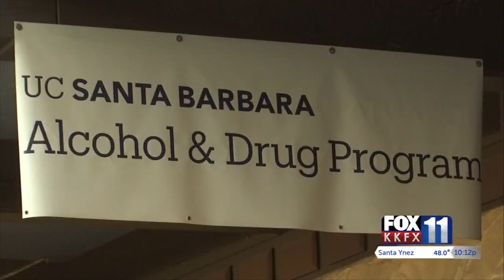UCSB Life of the Party peer educators encourage students to “Just call 911”